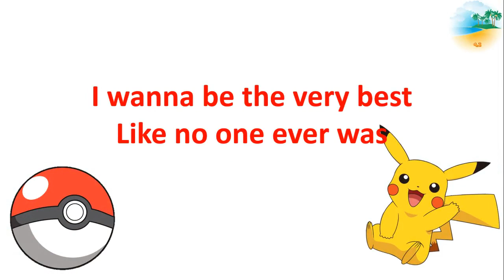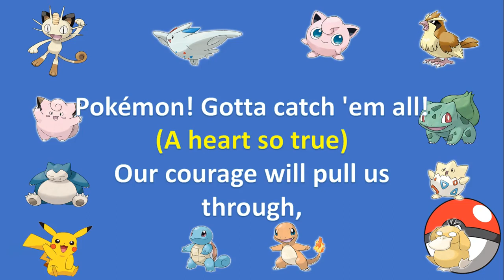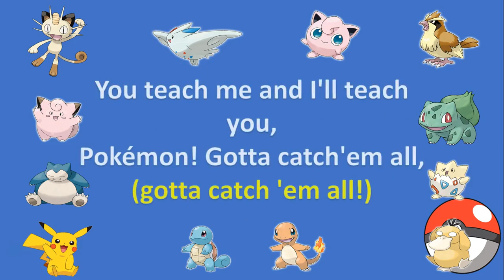Pokemon Theme Lyrics Slides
This video is for Lovell Chorus students to use to practice their chorus songs.